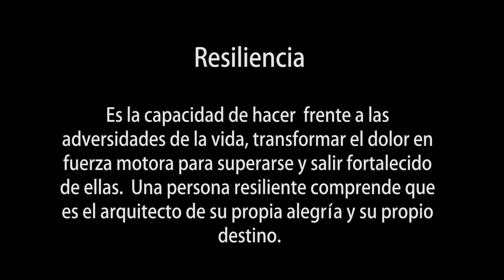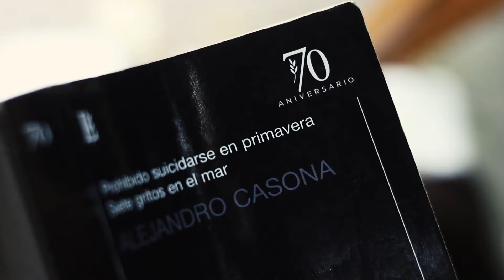10 Cuidarse Magui Peral